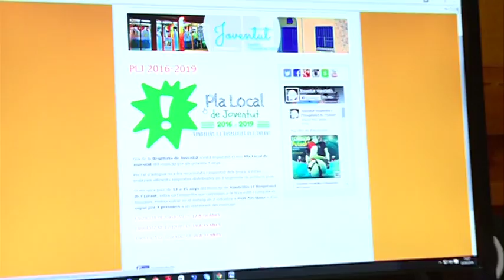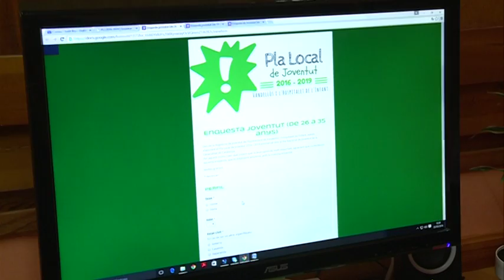Premis per participar en l'enquesta de Joventut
Dins del nou Pla Local de Joventut del municipi, la regidoria de joventut esta portant a terme una enquesta per tal de conèixer millor els joves. Entre els participants, se sortejaran sopars i entrades a Port Aventura.